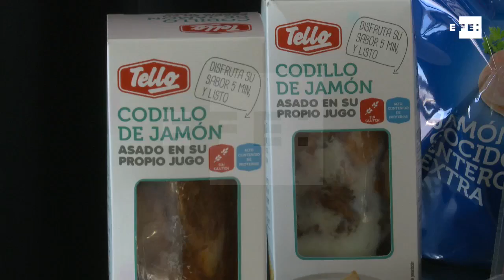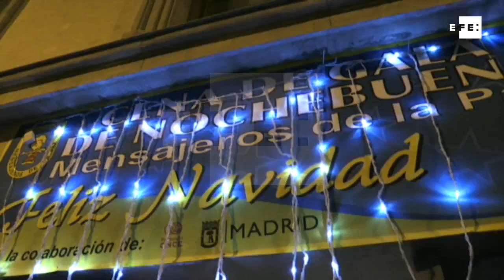Nochebuena solidaria para personas sin recursos con un menú estrella Michelín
Madrid, 13 dic (EFE).- Sopa de bocata de jamón, jarrete de cerdo asado con puré de patata especial y, de postre, tiramisú Astigarraga componen el menú confeccionado por el cocinero con ocho estrellas Michelín Martín Berasategui para la cena de Nochebuena de Mensajeros de la Paz, que podrán degustar 200 personas sin recursos.
Y lo harán en el Salón de Baile del Círculo de Bellas Artes de Madrid, "un sueño" cumplido para el padre Ángel, que por tercer año consecutivo organiza esta cena de gala que llevará también a sus comedores de Canarias y Castilla-La Mancha, en estos casos con la colaboración de otros chefs como Erlantz Gorostiza, Iván Cerdeño, Fran Martínez y Adolfo Muñoz.